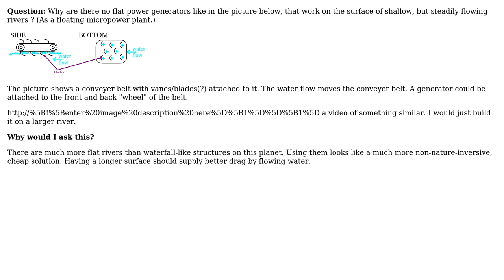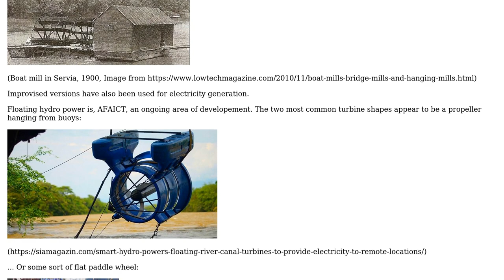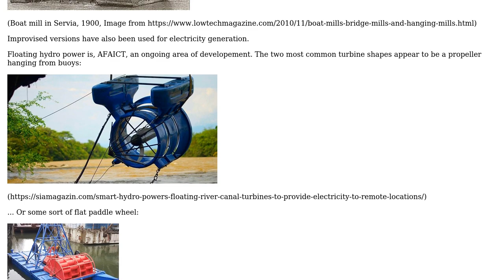Engineering: Why are hydropower plants always wheel-shaped and not flat? (2 Solutions!!)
Engineering: Why are hydropower plants always wheel-shaped and not flat?

With thanks & praise to God, and with thanks to the many people who have made this project possible! | Content (except music & images) licensed under CC BY-SA | Music | Images & others | With thanks to user mart user kamran user DarkTrick and the Stack Exchange Network Trademarks are property of their respective owners. You are responsible for your own actions.